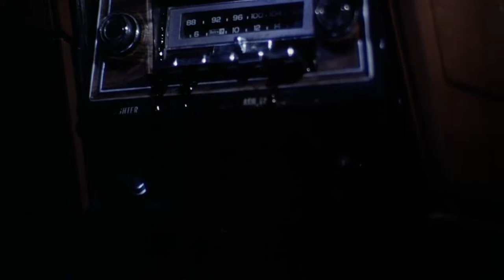The Being (1983) - Trailer HD 1080p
The Being is a 1983 American horror film written and directed by Jackie Kong and starring Martin Landau, José Ferrer, Dorothy Malone, comedian Ruth Buzzi, Marianne Gordon and exploitation film producer Bill Osco, who is billed as "Rexx Coltrane". It focuses on a detective who is trying to solve a string of grisly murders and disappearances. It was the first film directed by Kong.